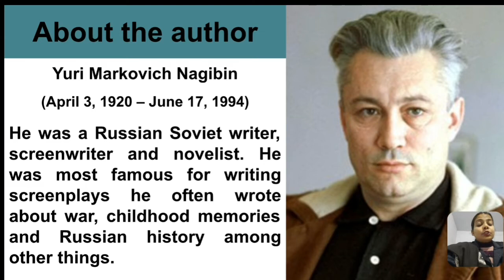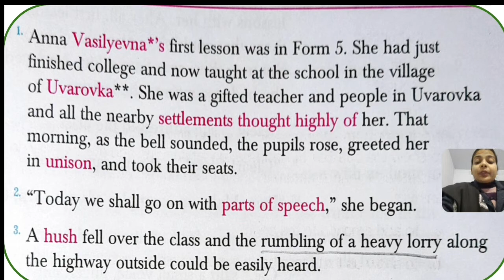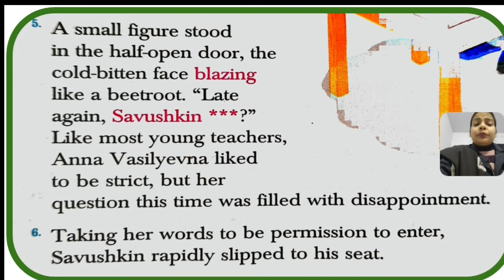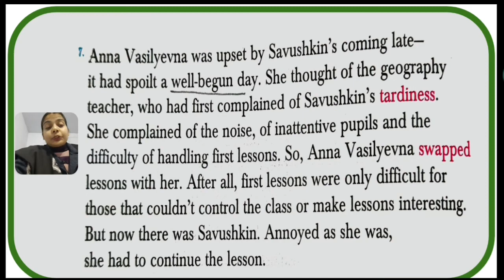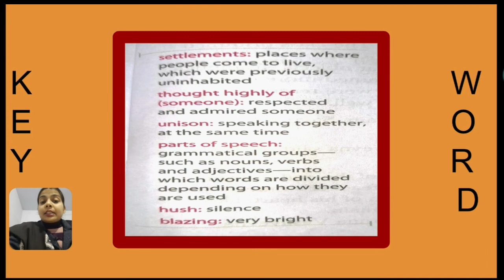Winter Oak ||Yuri Nagibin ||Explanation (part 1)